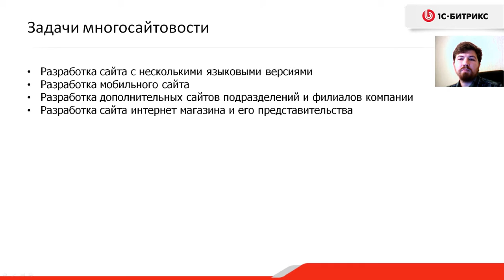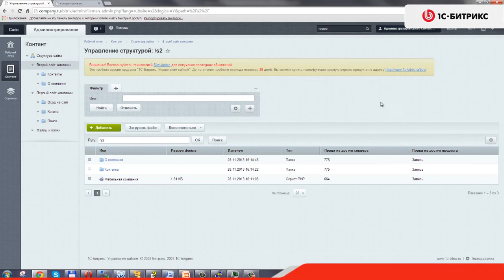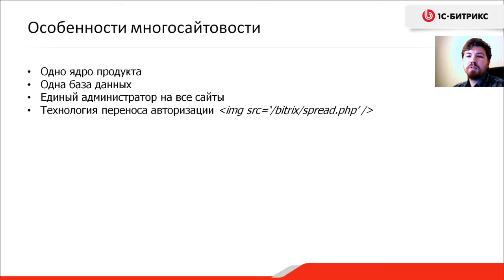10. Урок -Многосайтовость и многоязычность– Введение, видео 1/10